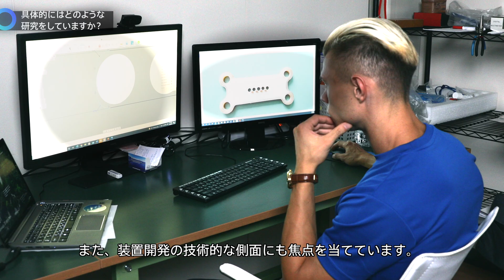Next Lab - 農業工学博士 イアロスラブ・パトゥク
各分野の知性が集結したアカデミアチーム・Next Lab
異なる知性が交差する時、そこに新しい可能性が芽生える。クロスオーバーテクノロジーは、ネクストミーツのベースとなる考え方。専門分野も、母国語も、発想も違う研究者が交わるから、思いもしないアイデアが生まれる。

Next Labインタビュー第二弾はロシア出身の農業工学博士イアロスラブ・パトゥク (Iaroslav Patuk)
イアロスラブ・パトゥク　農業工学博士
新潟大学（理工学）で博士課程を修了。大豆の研究を行う一方で、機械工学の専門でもあり、現在ネクストミーツにて新型装置の開発に着手。植物性タンパク質を段階的に熱し、圧力で組織化させる研究に従事し、多くのデータを集めている。筋肉組織を再現するための研究実験を行う。